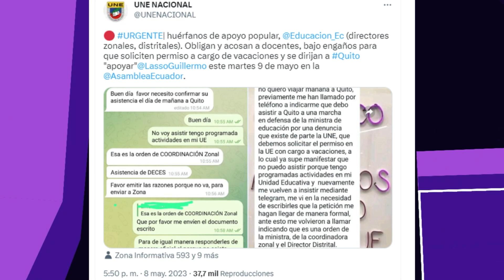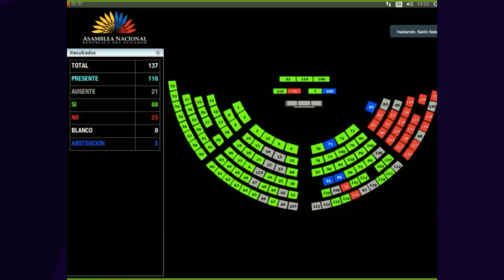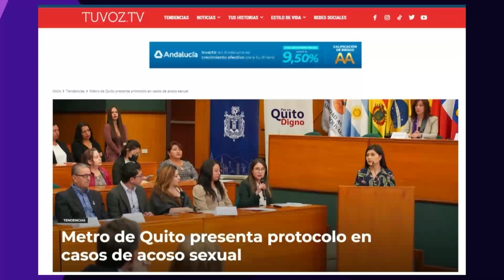Las Warmis | ¿Clínicas de "deshomosexualización" o de tortura?